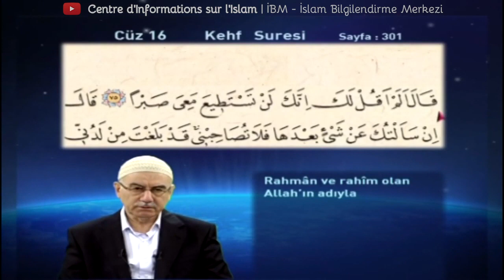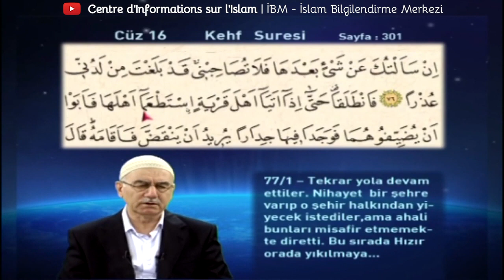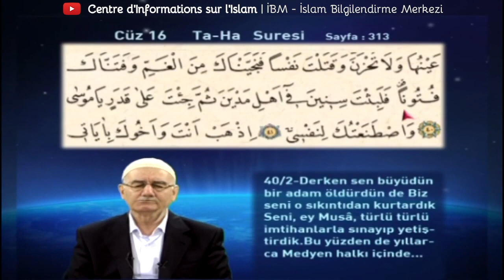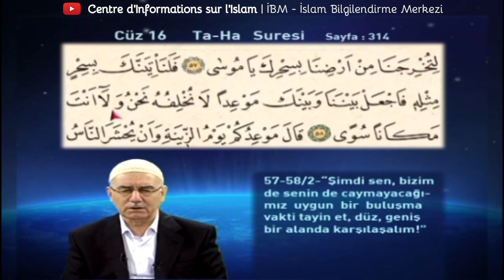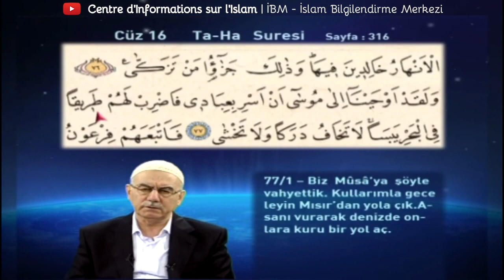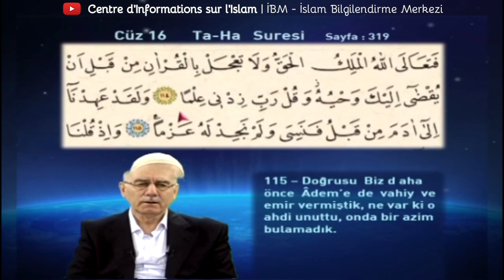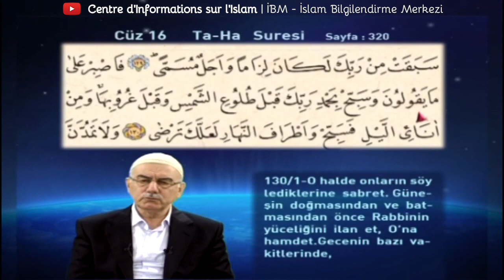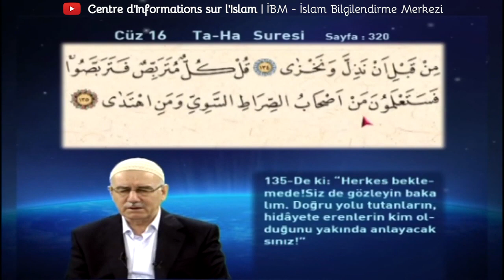Mukabele 16 Cüz Mehmet Ali Şengül